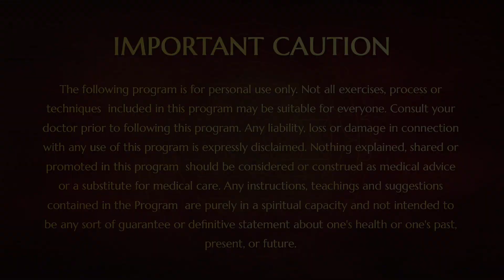Paramashiva Shakthi Avishkaranam 12 October 2018